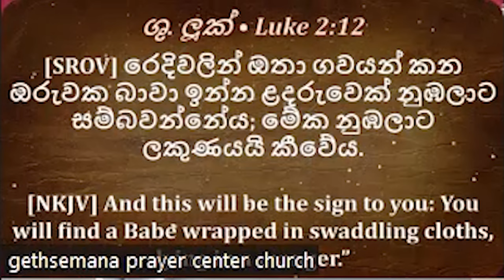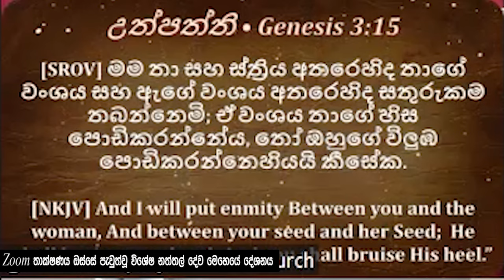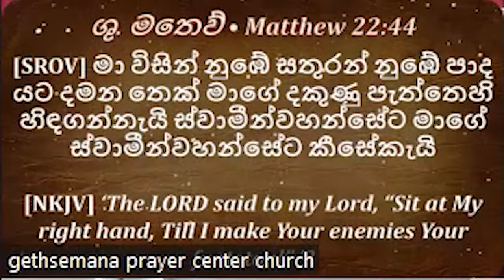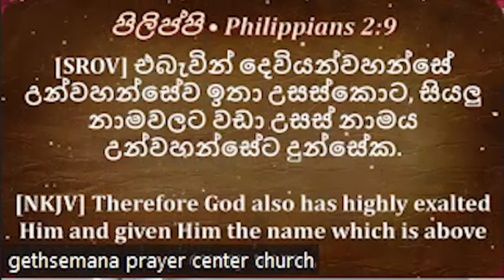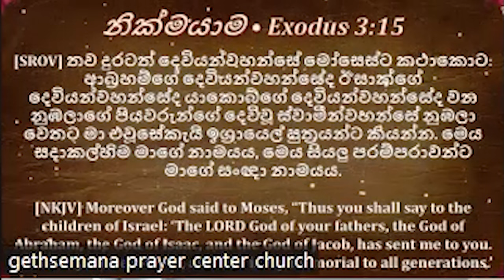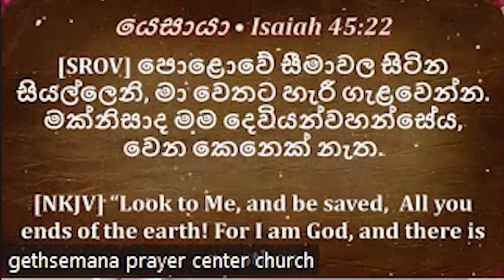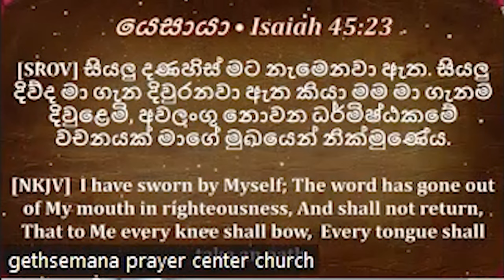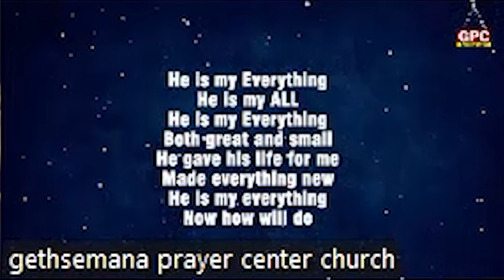දෙසැම්බර් 25 වන දින යුරෝපය හා අනෙකුත් රටවල් සදහා සූම් තාක්ෂණය ඔස්සේ පැවැත්වූ විශේෂ දේවමෙහෙයේ දේශනය